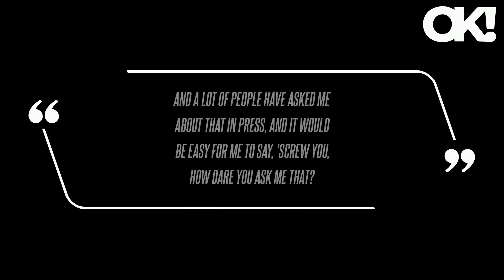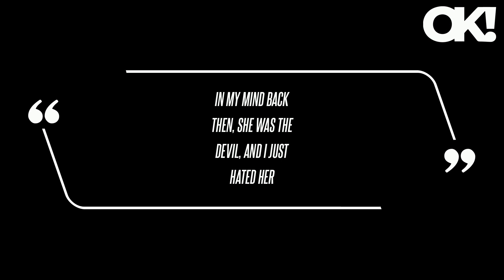Why Jerry O'Connell Won't Comment on Wife Rebecca Romijn Being Torn Apart in John Stamos' Memoir